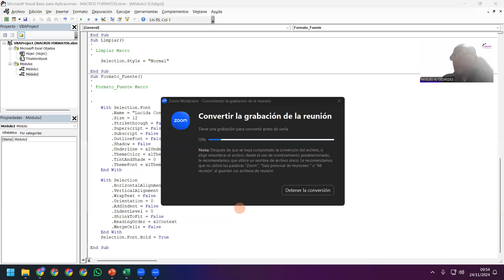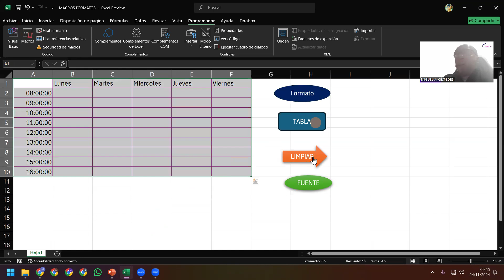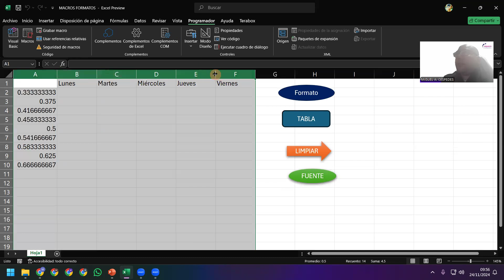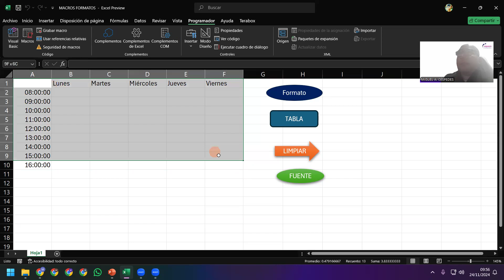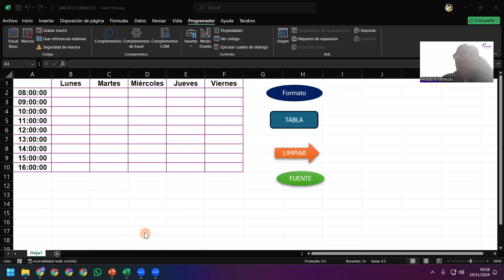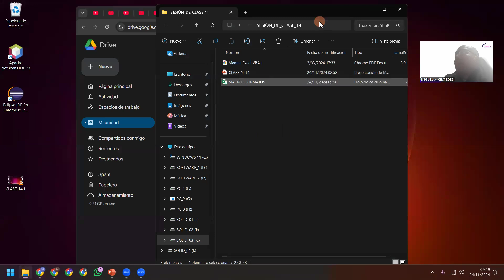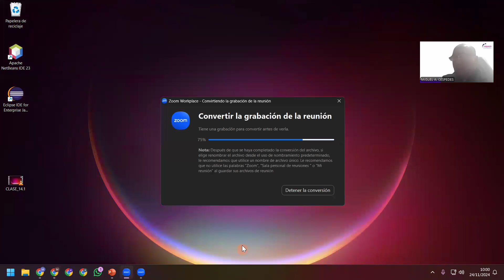EXCEL CON VBA - REALIZACIÓN DE MACROS PASO A PASO - PARTE 3 - 3